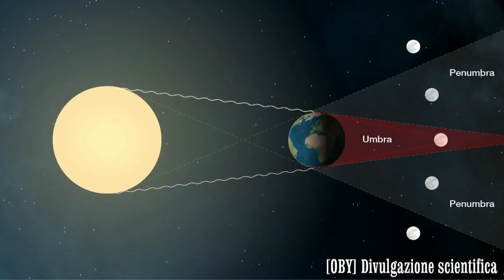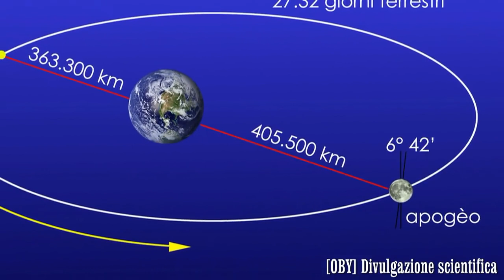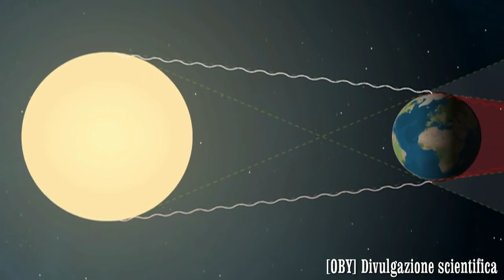La Luna rossa --